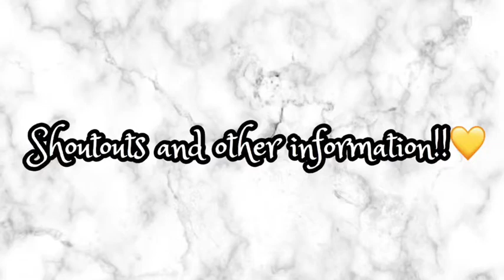Shoutouts and other updates! 💛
Hi guys this is just a quick bonus 24 second video! I am starting to do shoutouts and I also need some new video ideas! 💛